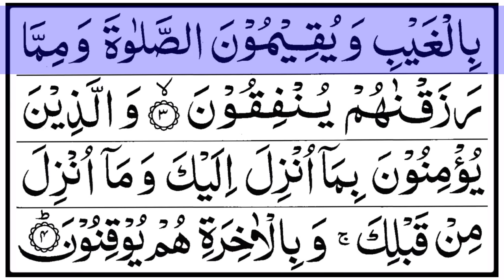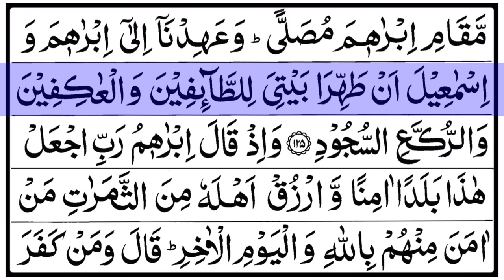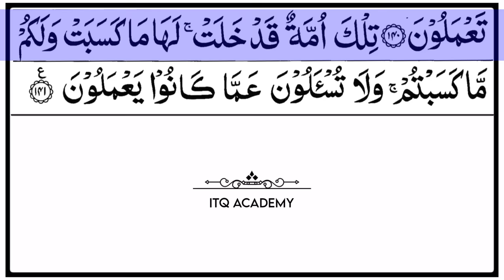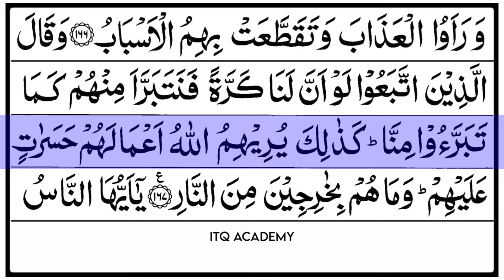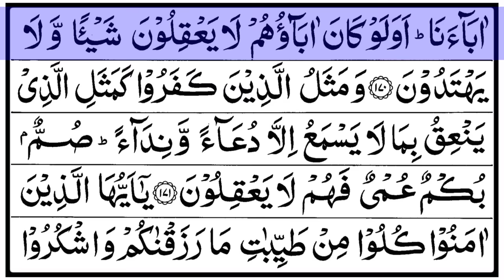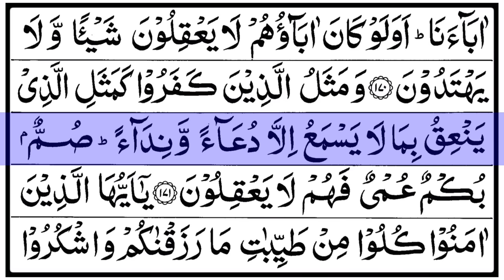Surah Al-Baqarah (The Cow) | Beautiful Quran Recitation HD | سورة البقرة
Chapter 2: Surah Baqarah Full Tilawat With Tajwid & Arabic Text Highlight HD

Surah Al-Baqarah (arabic text: سورة البقرة) is the second and longest chapter of the Quran. It consists of 286 verses or ayat. It is classified as Medinan Surah and the title of this Surah in English is ""The Calf" or "The Cow".

Main Theme of Surah Al-Baqarah:

Surat Al-Baqarah covers a lot of topics which are not discussed elsewhere in the Holy Quran. Some topics include Islamic guidance, inheirtance laws, creation story of Adam (as) and his fall from Jannah. It addresses the hypocrisy of those who disbelieve in Allah (swt). It is a chapter of guidance giving us rulings on many societal matters like status of orphans, marriage, usury, economic contracts, conduct of war, ruling on gambling and alcohol consumption.

It is one of the most important Surahs when it comes to matters regarding status of other religions. It also gives an historical account between interactions between Musa (as) and Fir'aun.

Surah al-Baqarah also has a lot of virtues that have been authentically narrated in various hadiths. It contains the greatest verse in the Quran which is Ayat al-Kursi, (Sahih Muslim 810) and there are many virtues attached to the last two verses of this Surah. The Prophet ﷺ said, “Whoever recites the last two verses of Surat al-Baqarah in the night, it is enough for him.” (Sahih al-Bukhari 4723, Sahih Muslim 807)

The Prophet ﷺ said, “Satan flees from a home in which Surah al-Baqarah is recited.” (Sahih Muslim 780) So it also works as a form of protection against Jinn and devils. There are many other virtues narrated about this Surah and its various verses.

Benefits of Surah Al-Baqarah:

• Protection from shaitan: If you want to drive the Shaitan out of your house, then recite Surah Al-Baqarah.

• Unlimited blessings: It is said by the Holy Prophet (PBUH) that there is a blessing in its recitation and there is sorrow in leaving.

• Life after death: The reciter of this Surah will have great importance in the life after death, where he will be one of the most prominent people.

• Shaitan will not enter his house: The one who recites ten Ayats from this Surah in the night, then Shaitan will not enter his house that night.

• Protect the family: If this Surah is recited on a regular basis, then Shaitan will not come near him and his family and he will not be touched by anything he dislikes.

• Angels listen: It is such a beautiful Surah that even angles come to hear it from the person who recites it.

• Recite before sleeping: Whosoever recites its ten Ayats before sleeping will not forget the Quran.